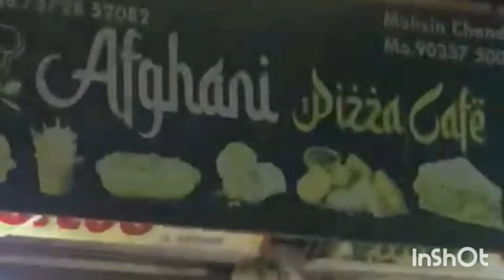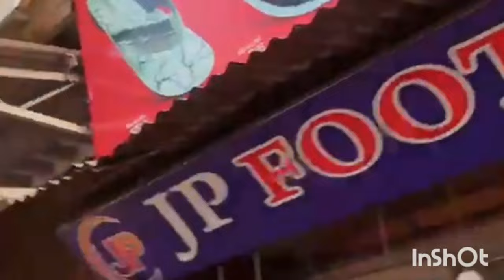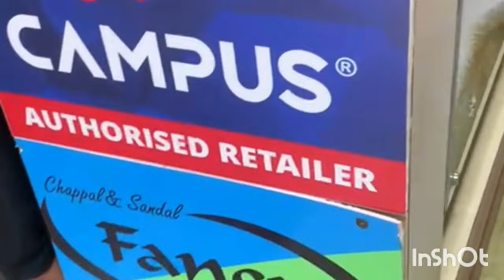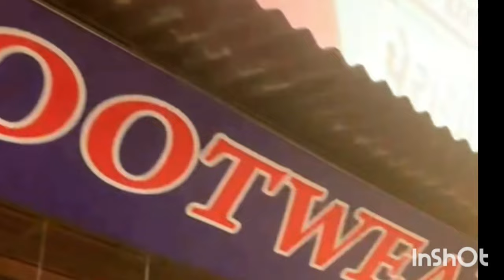🍕 pizza hichki trying footwear in palej city